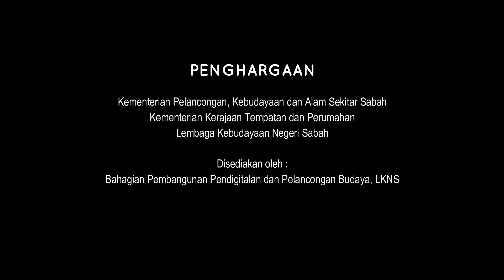UCAPAN SALAM MERDEKA - YB TUAN ANDI MUHAMMAD SURYADY BANDY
UCAPAN SALAM MERDEKA DARIPADA PEMBANTU MENTERI BELIA DAN SUKAN,YB TUAN ANDI MUHAMMAD SURYADY BANDY,SEMPENA SAMBUTAN HARI KEBANGSAAN PERINGKAT NEGERI 2021